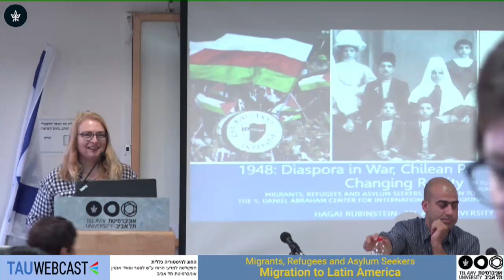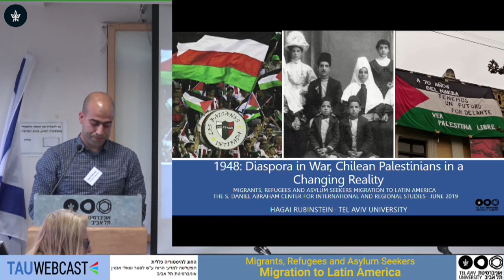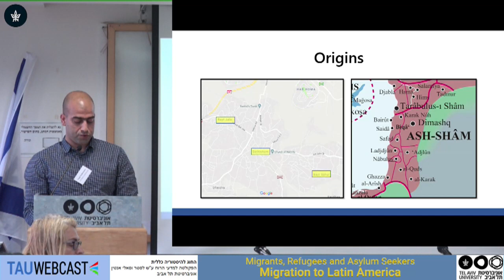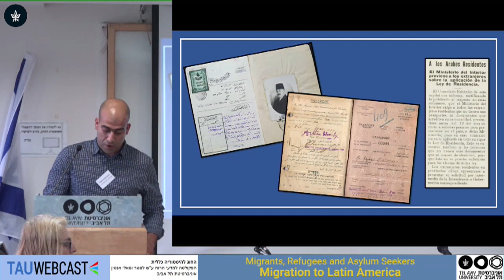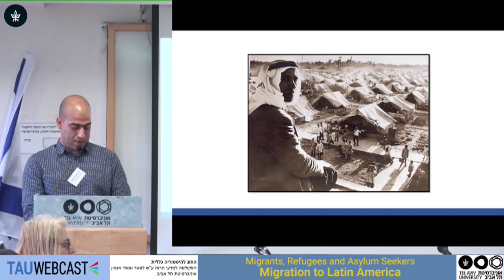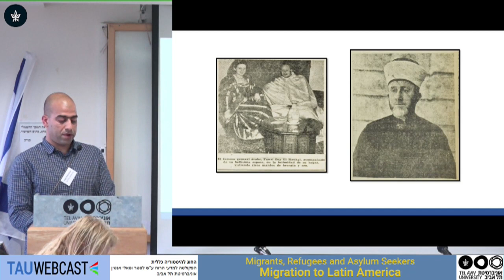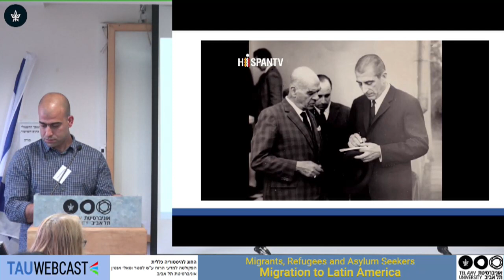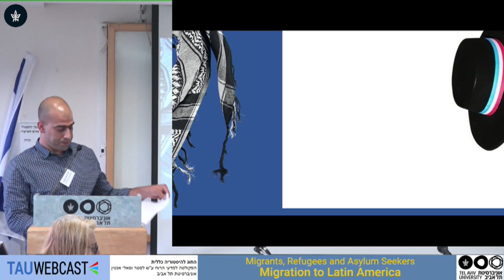1948: Diaspora in War, Chilean Palestinians in a Changing Reality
Hagai Rubinstein, Tel Aviv University
Moderator: Miri Shefer-Mossensohn, Tel Aviv University

5.6.19